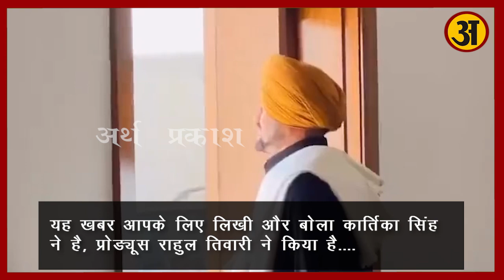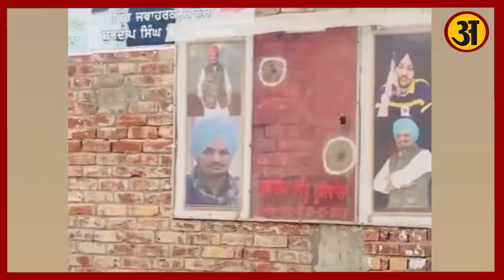Sidhu Moose wala Death Anniversary || एक साल बाद ऐसा है सिद्धू मूसेवाला का गांव मूसा